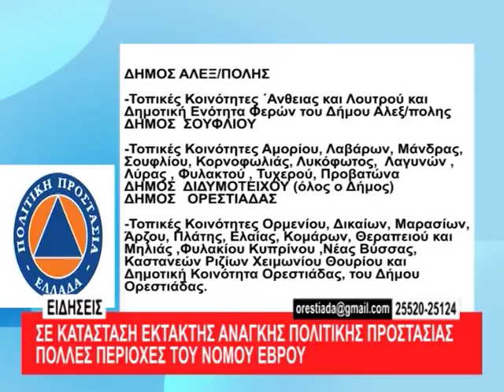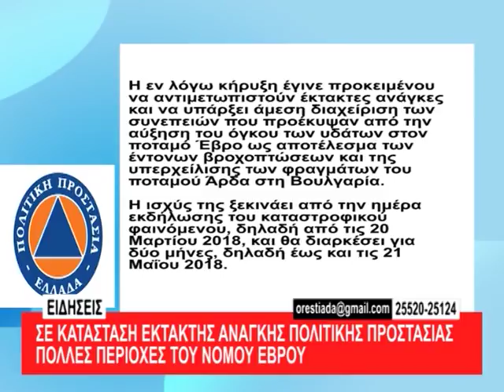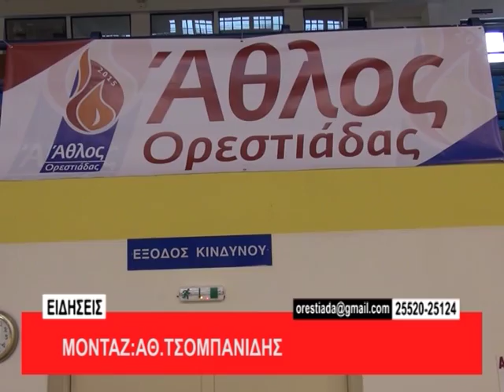κεντρικό δελτίο 30-3-2018